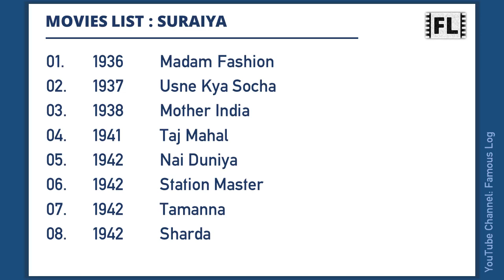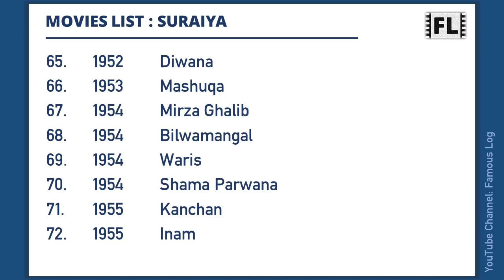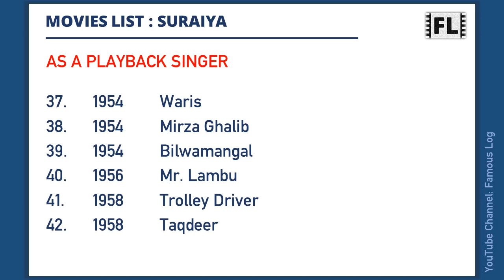SURAIYA JAMAL SHEIKH Movies List | सुरैया मूवीज लिस्ट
Suraiya Jamal Sheikh, popularly known by the mononym Suraiya, was a popular actress and playback singer in India's Hindi-language films. This video features a list of all movies she has worked.

Content Timecodes
0:00 - Intro
0:06 - Suraiya Movies List
1:37 - As a Playback Singer

Image attribution:
Filmindia, Bombay, India,
Public domain, via Wikimedia Commons
Edit: Image is cropped and resized